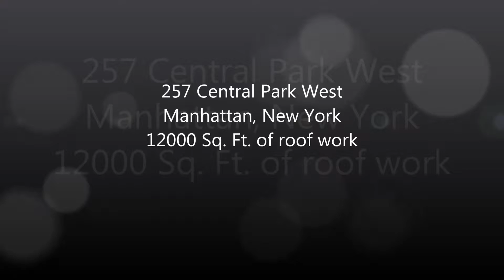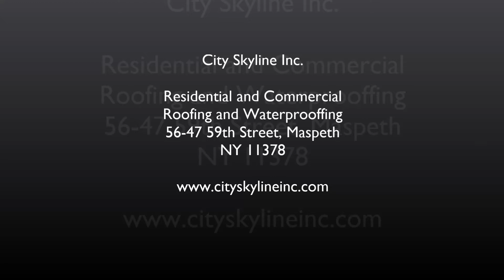CitySkyline Inc. - Kemper System Elite Contractor - project 257 Central Park West - NYC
City Skyline, Inc. leads the industry in waterproofing buildings, roofing and other large-scale commercial projects. Serving the entire United States, City Skyline, Inc. is the fastest growing company in the industry.